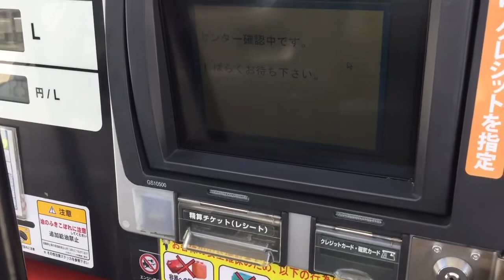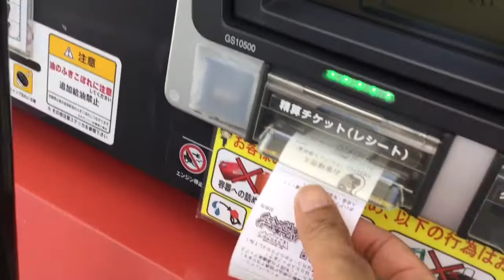セルフのガソリンスタンド 出光 カード編